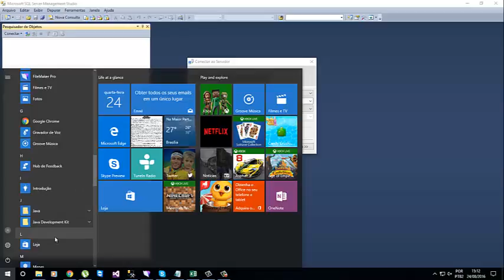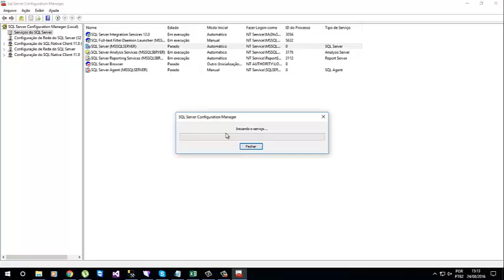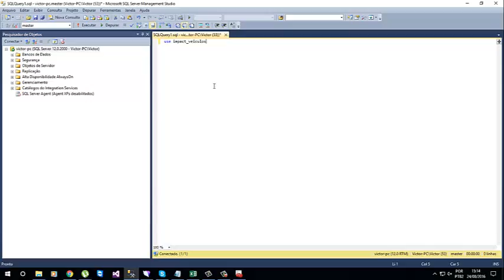How to solve a network-related or instance-specific error - Erro de conexão no SQL Server 2014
A network-related or instance-specific error occurred while establishing a connection to SQL Server.
Erro de rede ou específico à instância ao estabelecer conexão com o SQL Server. O servidor não foi encontrado ou não estava acessível.